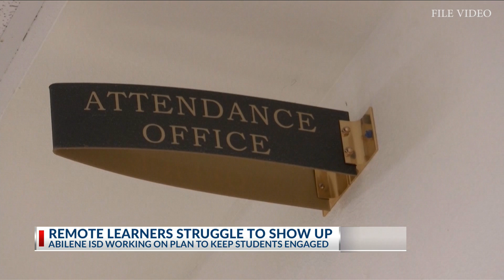Abilene ISD looks for solutions as remote learners struggle to show up to class